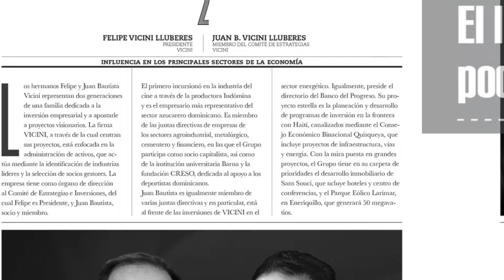El mes de septiembre en Revista Mercado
Puntos de vista respetados, fuerzas motrices para la economía, decisiones que impactan en el acontecer nacional, criterios que marcan el rumbo de la institucionalidad. Esos son parámetros que distinguen a los hombres de poder.

Esta es la tercera edición del listado de Revista Mercado de las personalidades con mayor relevancia en la vida dominicana PowerIssue2015 .